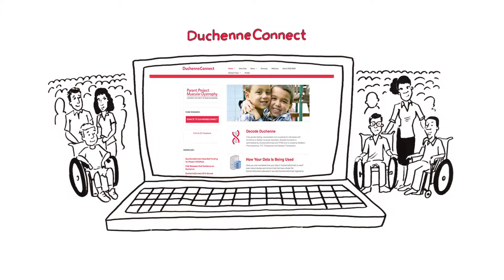Parent Project MD Patient Registry